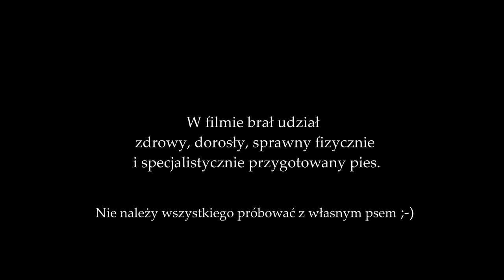PARKOUR DOG - Border Collie - Lorie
dog: Lorie - MAGICALLY FAST GIRL FROM True Story
trainer & owner: Joanna Korbal